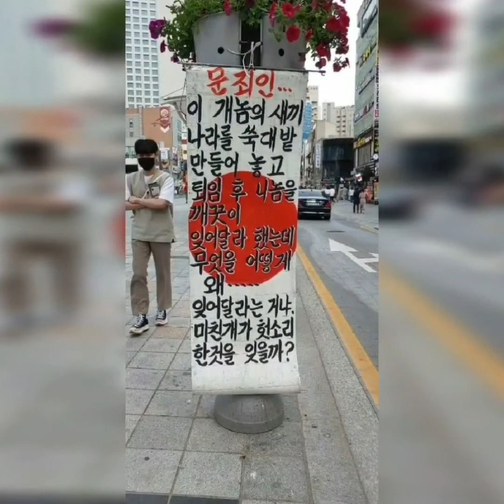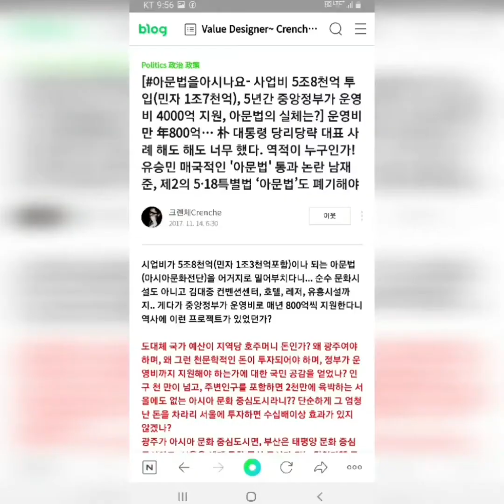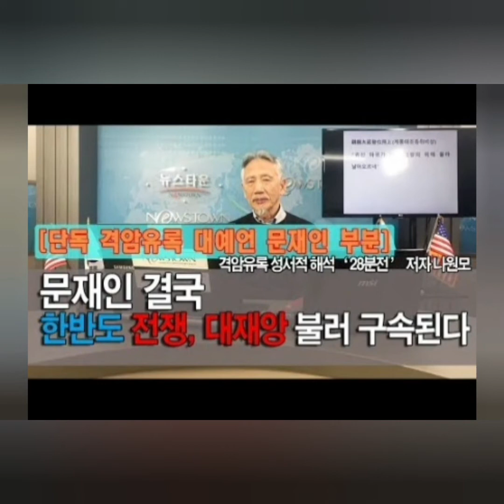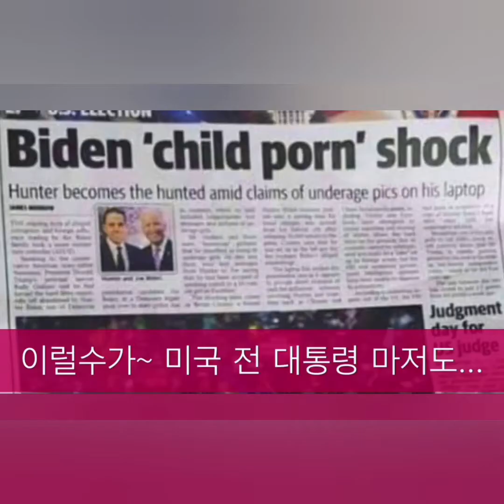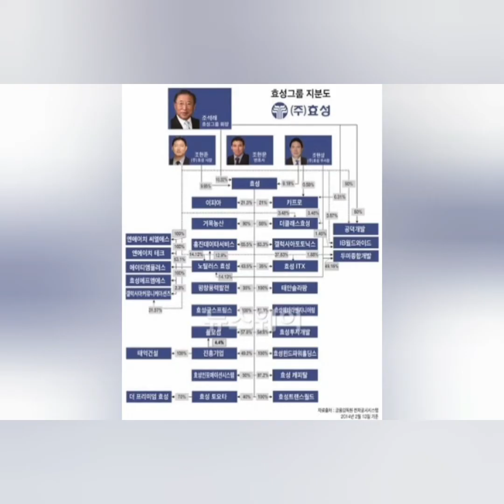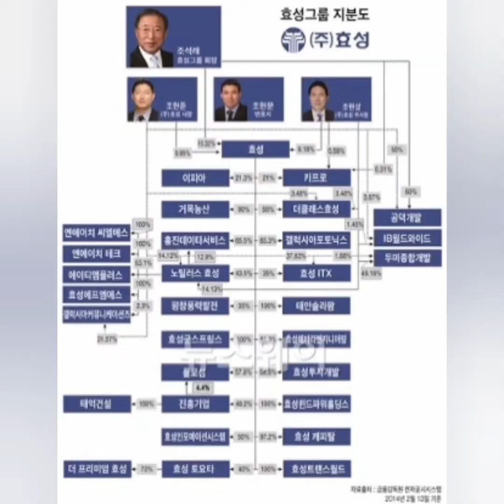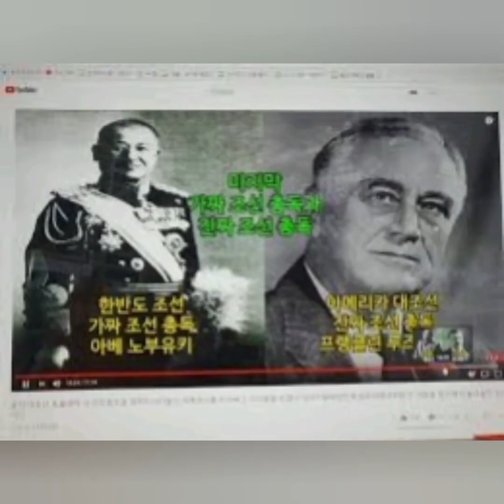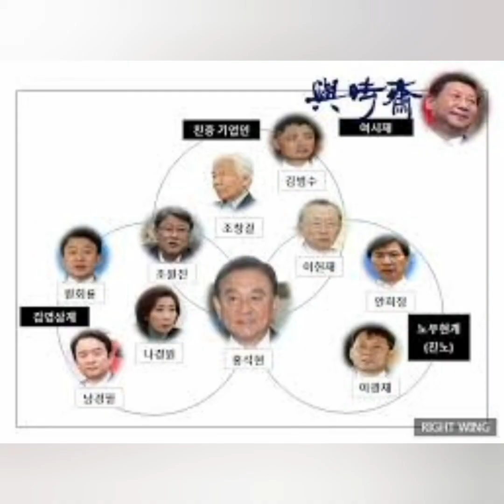박근혜 탄핵, 불법·사기로 원천무효... 복권돼야